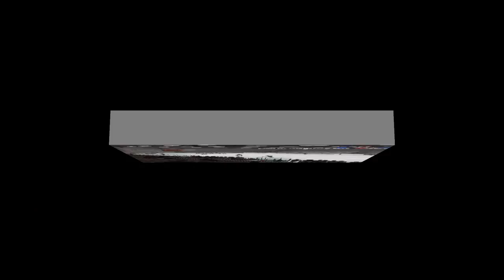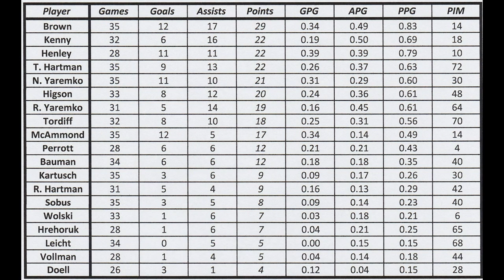Grande Prairie Storm Midget AAA Goals - 2013/14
110 of the 112 goals scored by the team during regular season action in the Alberta Midget Hockey League (AMHL).  Individual stats (compiled from game sheets by the AMHL) and a team photo are located at the end of the video.